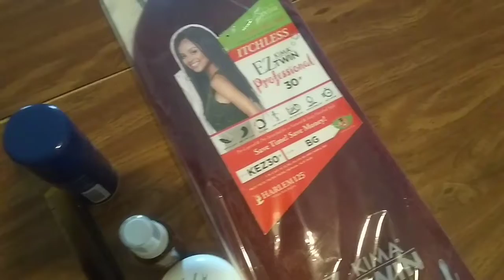How To Do Feed in Braids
Hello everyone,so I decided to show everyone my process of doing my own feed in braids although I needed a perm it's all good.Enjoy watching